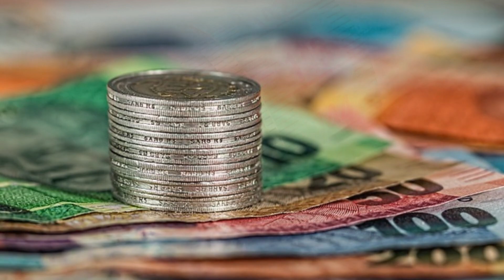1er domingo de cuaresma S. Mt. 4, 1-11 2023